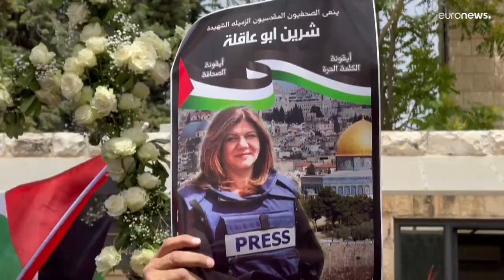Palästinenser: Reporterin gezielt von israelischem Schützen getötet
Die Palästinenserführung hatte Israels Wunsch nach einer gemeinsamen Untersuchung jedoch abgelehnt.